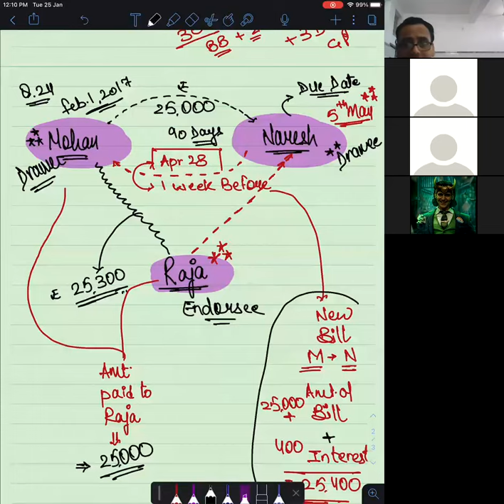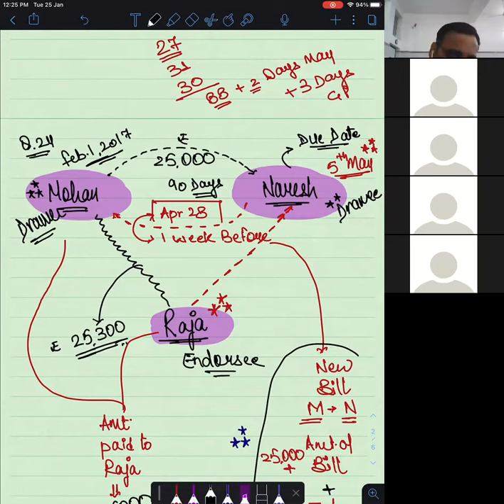Class - XI - Accountancy - Online Class 25-01-2022 by Jitesh Sir (LPS)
Bills of exchange ( Day 12 ) - dishonor of bill